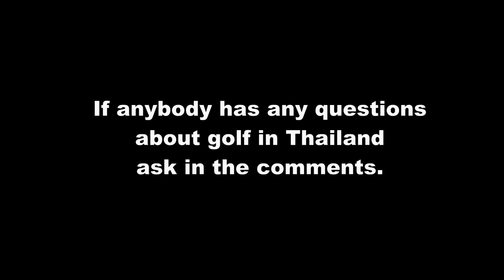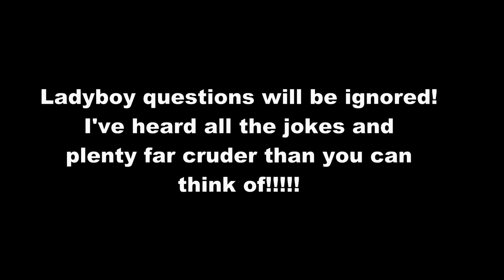Why I go to Thailand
It was a cold day. Just after a storm. 1st tee busy I went off the 9th. The upper holes were closed due to snow.
Not much golf but a talk to camera on why I ended up in Thailand for my golf holidays.
All through my Dads retirement I urged him to do the things he always wanted to do. My parents never did. But the last words he said to me were "You're right Simon, if you want to do something then you should go do it"